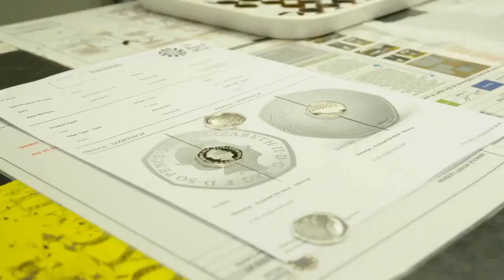Royal Mint unveils new 50p 'black hole' coin in honour of Stephen Hawking's work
The UK's Royal Mint has unveiled a new 50 pence coin with an illustration of a black hole in honour of Stephen Hawking's work.…